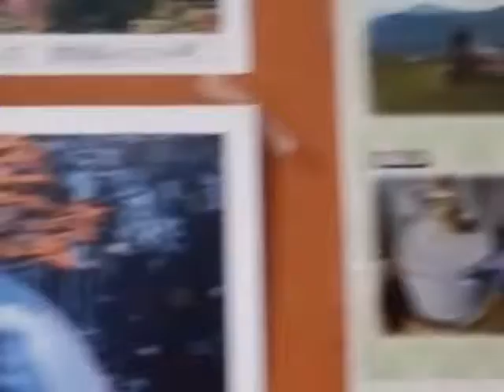みなかみ町奥平温泉遊神館の御蕎麦の実演です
ちゃんと蕎麦畑の場所も明記していあります。そして手作りの機械の写真も、石臼の写真も掲示されています。そして石臼挽きが時間をかけていることが最高です。